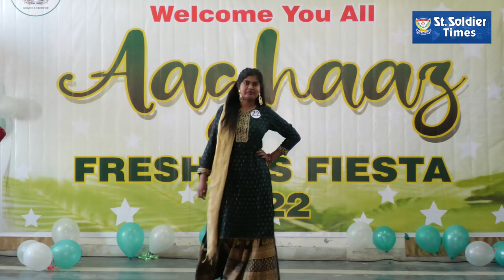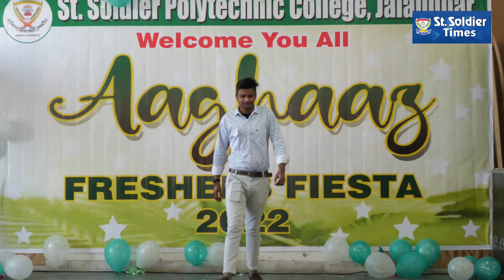Fresher party in St. Soldier Institute of Pharmacy & Polytechnic was awesome